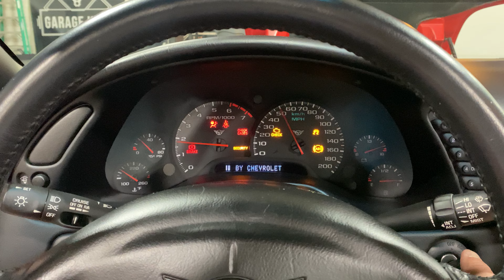1998 Chevrolet Corvette in Red